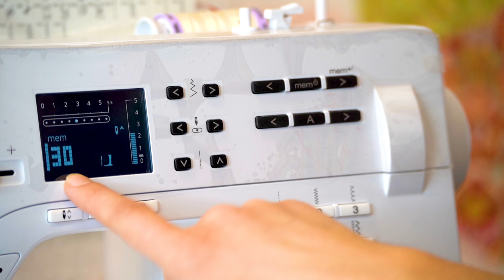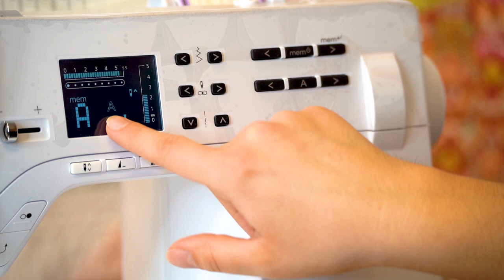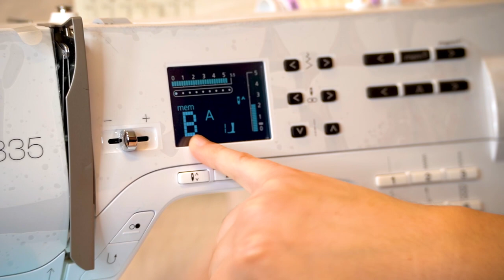Bernina 325 & 335 Mastery Class with Grace - Part 2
In this Bernina 325/335 Mastery Class, your instructor Grace shows you how to use the built-in memory system, the alphabet, and how to clean and perform maintenance on your machine.

The Quilting Bee is a locally owned quilt shop in Spokane Valley, Wa and alongside carrying over 7,000 bolts of fabric, are authorized dealers and certified technicians for Bernina, Brother, baby Lock, Janome, Pfaff, and Bernette sewing machines.

Join The Quilting Bee Hive! It's our community of Quilters who share their quilting and sewing projects